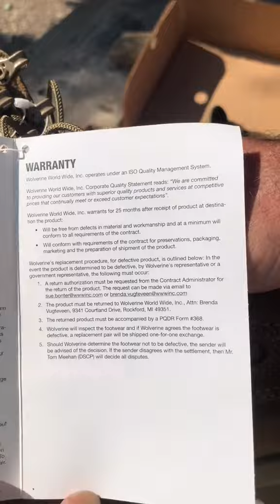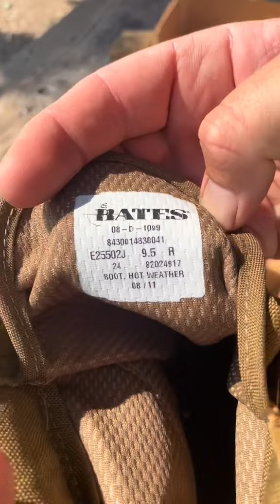USMC Hot Weather Combat Boots